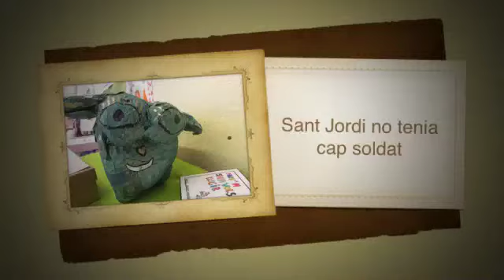Sant Jordi no tenia cap soldat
Muntatge fet a través dels treballs plàstics fets pels alumnes del Miralletes